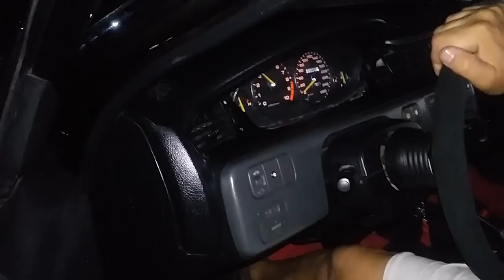BARULHO,CHAMAS, FUMO DOS PNEUS - Nao faltou NADA em mais um encontro VIP aka RL IMPORTS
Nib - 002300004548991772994